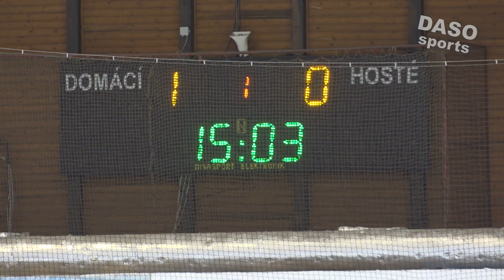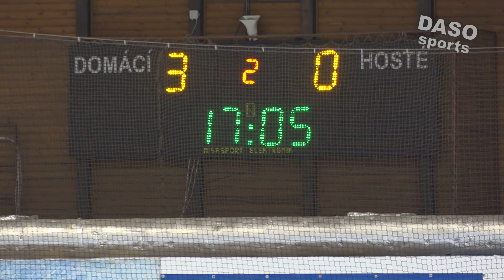Kobra Praha ver. PZ Kladno, junioři - příprava 2 (HD)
Podle tradice, plná osobních střetů i vyloučených hráčů. Taková byla odveta mezi juniorkou Kobry a kladenskou "Pé-Zetkou" na konci přípravného období na sezonu 2019/20, do které vstoupí oba soupeři v odlišných soutěžích. Jenže zatím, co první duel na Kladně vyhrála "regionální" PZ 4:3, tentokrát se "extraligový" favorit prosadil výrazně 9:1, když mj. opakovaně skóroval i během vlastních, neustále se opakujících oslabení.